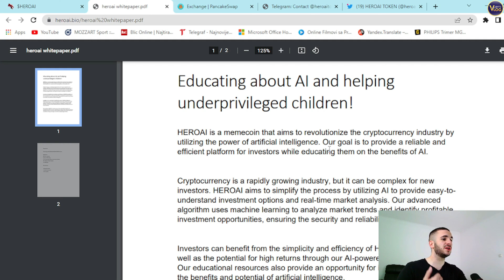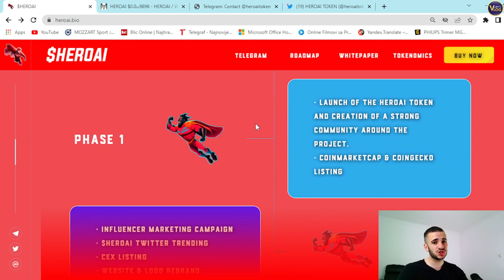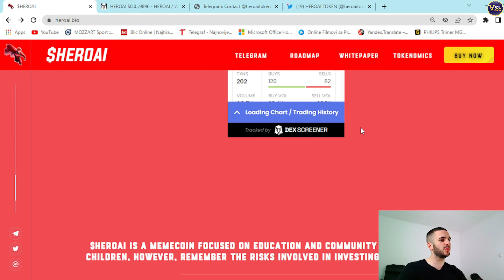🔥 NEW AI CRYPTO GEM! $HEROAI | AI-Powered Memecoin Revolution!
Discover the future of cryptocurrency with HEROAI, the groundbreaking memecoin that leverages artificial intelligence for a revolution in the crypto industry. Join us as we provide a reliable and efficient platform for investors while educating them on the incredible benefits of AI.

●▬▬▬▬▬▬▬▬ Useful Links  ▬▬▬▬▬▬▬▬●